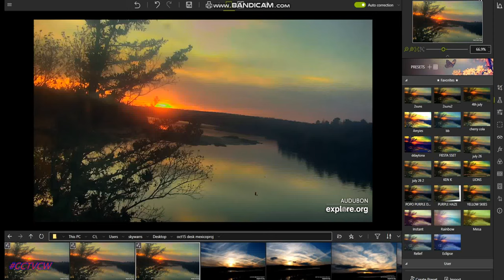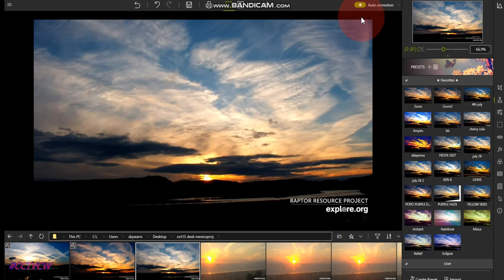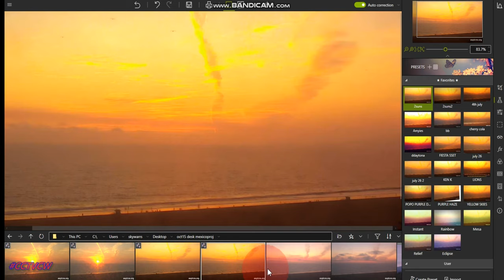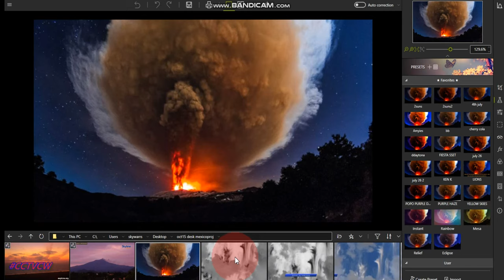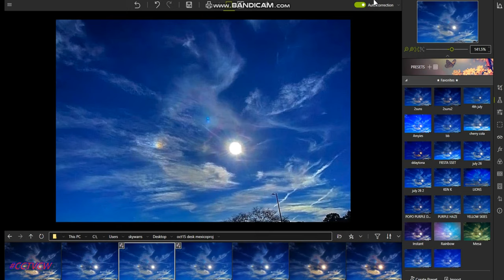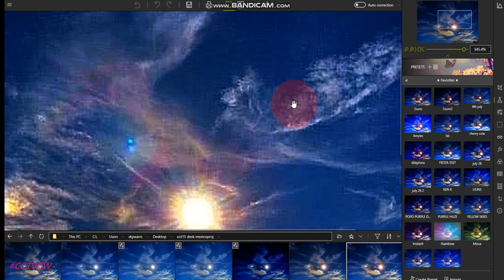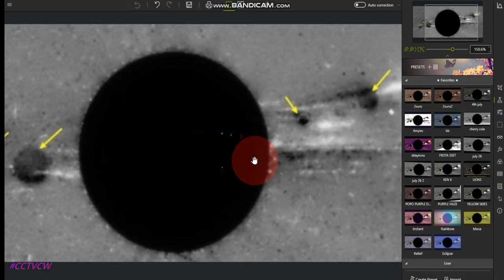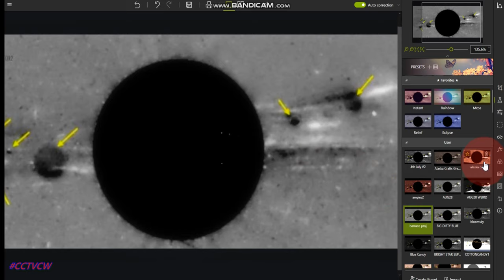🎧☀️ WHAT IS THE BINARY SYSTEM ' WHAT DOES IT LOOK LIKE, FILTERING LIVE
🎧Unexplained SKY phenomena and SPACE phenomenal VIEWS, forensic INVESTIGATION, forensic, cctv cams, HEAVENLY AURORA'S  & MORE TO VIEW' STAR GAZING' MEDIATATION' SOAKING' PRAY & RELAX OR STUDY